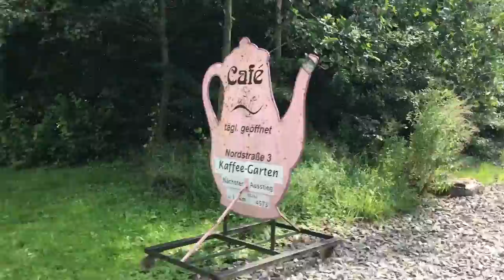Links auf der Schiene | Draisinenfahrt mit elektrischer Behindertenunterstützung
Eine Draisine als E-Bike? Gibt nichts? Gibts doch. Mitten in Deutschland.